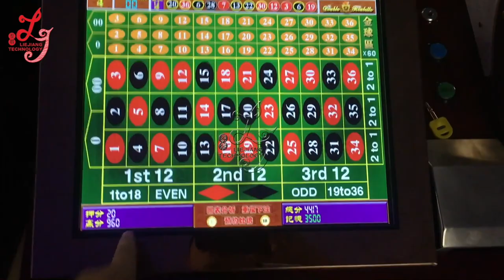mega ball roulette Super rich man gambling games machine roulette machine casino